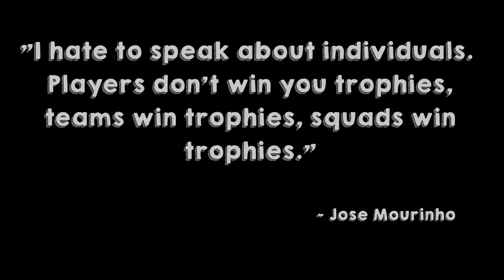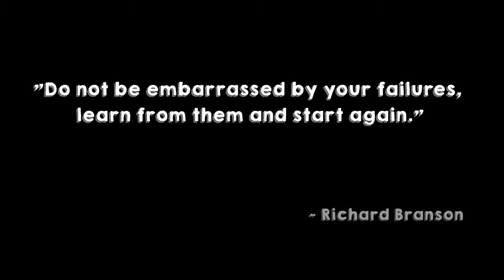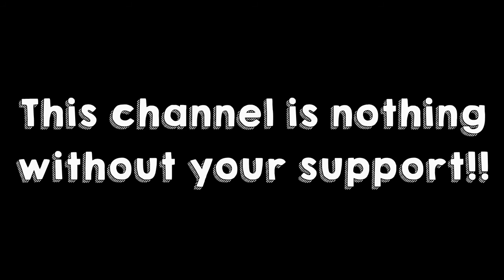FIFA 15 Ultimate Team - "HOLMEFIELD FC" - Pilot - The Dawn Of A New Age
FIFA 15 is not dead!! There WILL be videos coming soon, and an Ultimate Team series WILL be started on!! You just gotta be patient!

Please thumb up the video if you enjoyed it and want to see more!!

5-10 likes for another R2D1 video???